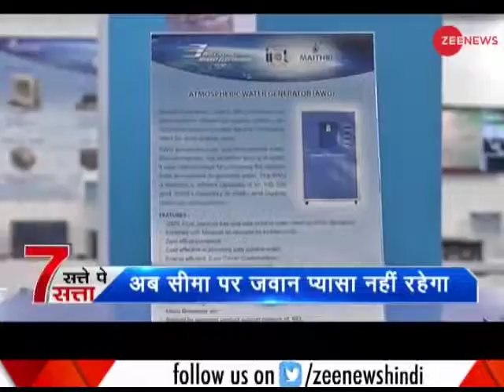लो भाई भारत मे अब हवा से पानी बनाने की मशीन भी आ गईं है । अब जीवन में पीने के पानी की समस्या तो नह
Video from Renu Gupta